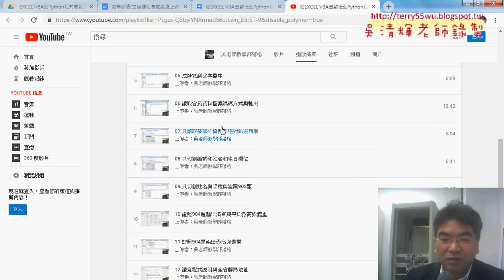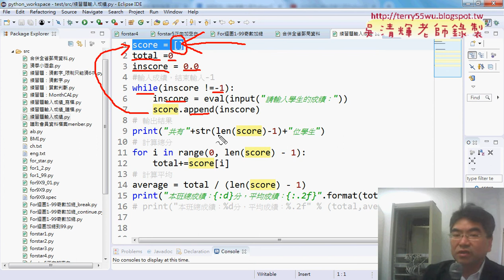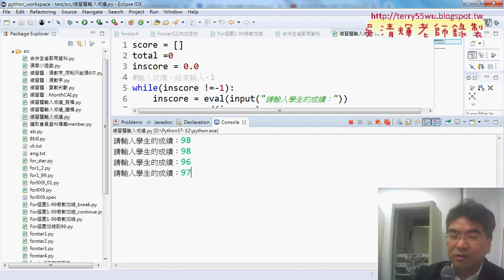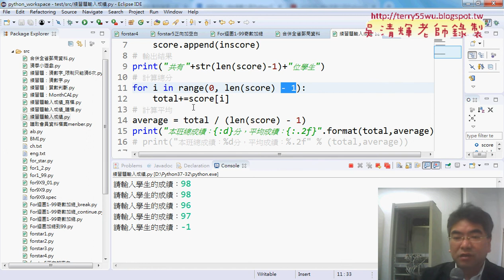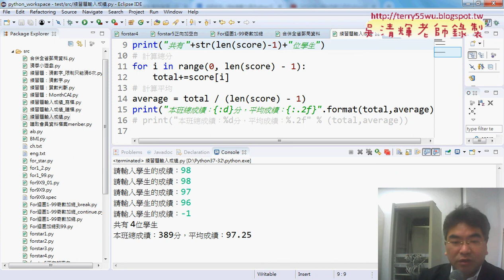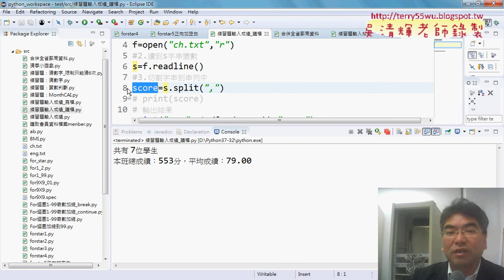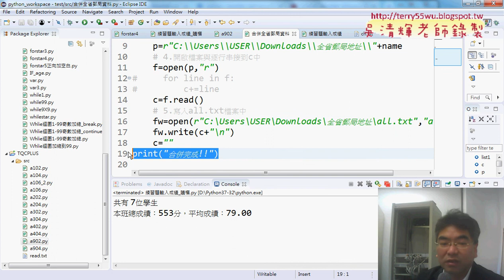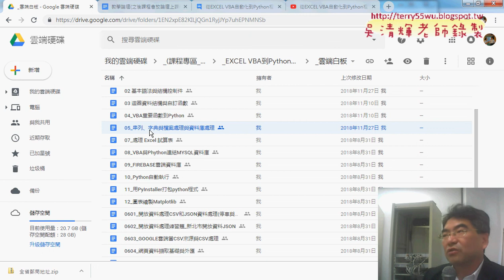01 重點回顧與合併檔案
從EXCEL VBA自動化到Python程式開發入門第11&12次合併檔案&改VBA撰寫錄製巨集&錄製巨集與增加迴圈與向下追蹤&修改巨集步驟重點&改用DO_WHILE迴圈與DIR函數&用字典輸入成績)

上課內容：
01_重點回顧與合併檔案
02_改VBA撰寫錄製巨集
03_錄製巨集與增加迴圈與向下追蹤
04_修改巨集步驟重點說明
05_改用DO_WHILE迴圈與DIR函數
06_用字典輸入成績

**7-14段影片因錄音設備問題，沒錄到聲音

檔案處理
資料庫處理

上課用書：
參考書目

作者：葉難
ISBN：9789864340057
出版社：博碩文化
出版日期：2015/04/02

吳老師  107/4/26